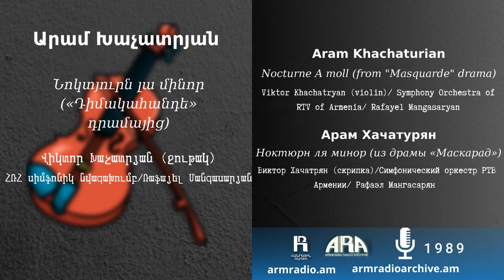Արամ Խաչատրյան /Նոկտյուրն, լա մինոր («Դիմակահանդե» դրամայից/Վիկտոր Խաչատրյան (ջութակ)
Арам Хачатурян/Ноктюрн, ля минор (из драмы «Маскарад»)/Виктор Хачатрян (скрипка)